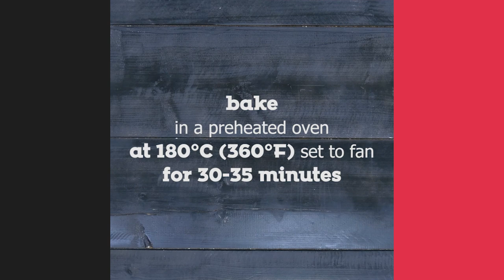Leopard milk bread | Akis Petretzikis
Chef: Akis Petretzikis
Director | Video Editor : Leonidas Pelivanidis
Production: Akis Petretzikis Ltd.

Featured Partners: Mary-Rose Andrianopoulou,  Giannis Mpourodimos, Katerina Vasilakopoulou, Maria Vasilakopoulou, Kellina Dimitriadi, Markos Papakostantinou, Giannis Margaris, Eri Christogianni, Anna-Maria Volanaki, Michalis Zanakis, Kyriakos Papaemmanouil